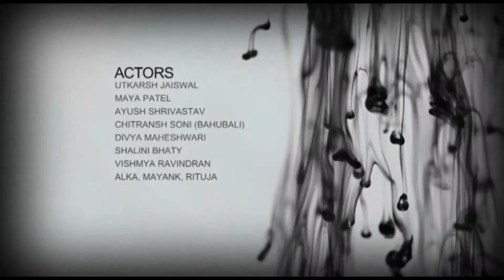The Last Drop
This video depicts the importance of water in our daily life. Saving Water today is as Important as Breathing, Live Action Movie- “The Last Drop” screened at Virtual Voyage College, just so you know, it is time for Change!
Scarcity of water is such a major problem and there are so many social messages viral regarding the same, everyone talks about it but as we see talking is just not enough, action is what we need to take. You can’t wait for the world to change, Commit for that change through your WORK.